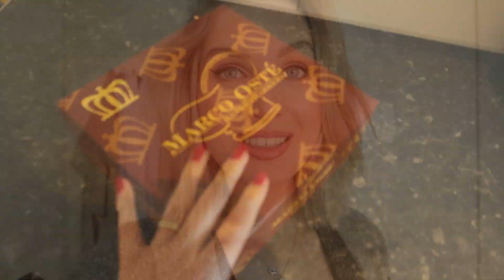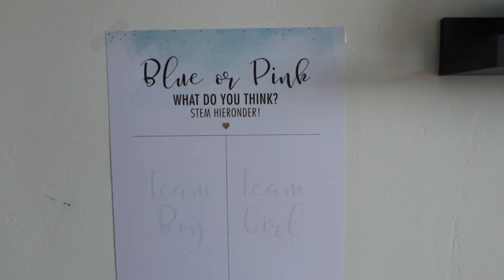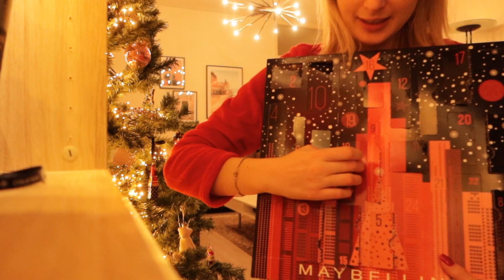VOORBEREIDING GENDER REVEAL & MUKBANG MET MARCO 🍲 VLOGMAS #18 | Sarah Rebecca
In deze VLOGMAS zien jullie de voorbereidingen van onze Gender Reveal party. Van het huis opruimen tot boodschappen halen en het huis versieren met decoratie. 's Avonds filmen we een mini mukbang waar Marco vertelt over zijn beroep. Enjoy! ♥

Ik ben Sarah, 29 jaar en heb een grote passie voor fashion en beauty die ik hier graag met jullie deel. Naast video's over fashion en beauty maak ik ook meer persoonlijke video's, voornamelijk vlogs.

UPLOAD DAGEN:
maandag en vrijdag - VLOG
zondag - STYLING SUNDAY
woensdag - soms een extra beauty/fashion video